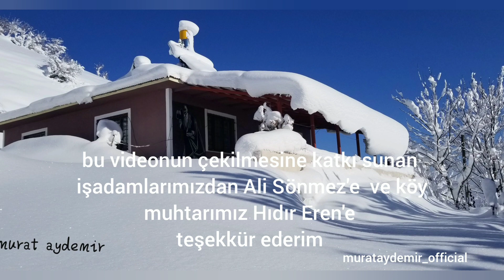karda nefesimin tükendiği anlar.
yoğun kar yağışı nedeniyle yolu kapanan, pülümüre bağlı kırkmeşe köyüne zorlu üçbuçuk saatlik bir yürüyüş.